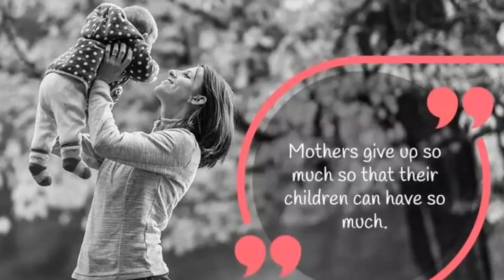Happy Mother's Day | Mother's Day 2021| Mother's Day Special Song |Mom's are Best Gift By God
We are cheering all mothers who plays different roles at different stages of life.

RavindraNath Jayanti
RavindraNath Tagore Jayanti Song
RavindraNath Tagore Birthday
RavindraNath Tagore Birthday Poem
RavindraNath Tangore Birthday Celebration

songs on mother's day in hindi
songs on mom hindi
songs on mother in telugu
songs on mothers day
songs on maa in hindi
songs on mom
songs on mother in hindi
songs on maa
songs on mother

mothers day status for whatsapp in telugu,
mothers day status malayalam,
Best mothers day status
status

mother day special

mother day

whatsapp status mothers love awesome video

whatsapp status mother and father

whatsapp status mother sentiment

whatsapp status mother video

whatsapp status mother and son

whatsapp status mothers day

whatsapp status mother love

whatsapp status mother and daughter

whatsapp status mother

whatsapp status mother songs

Mother's day special Whatsapp tatus video song

whatsapp status for mother and son

Mother's day special whatsapp status Meri maa whatsapp status mothers day

Best song for maa

Best Whatsapp status for mother

Best status video for mothers day

status mother
status mother in hindi

status mother and daughter

status mother and son

status mother and father

status mother song

status mothers day tamil

status mother day special

status mother love

status mother's day

mothers day whatsapp status video tamil,

mothers day whatsapp status song,

mothers day whatsapp status video download,

mothers day whatsapp status download,

mother's day whatsapp status video

Happy mothers day whatsapp status,

whatsapp status mothers day status

mothers day status in english,

whatsapp status mother's day status in hindi

status mother song

status mother love

status mother's day

status for mom

status for mother

status for mothers day

status for mother love

status for mom dad in hindi

status for mom and dad

status for mother day special

status for mother and father

status for motivation in hindi mother's day status

 mothers day status for whatsapp tamil,

mothers day status for whatsapp malayalam,

songs on modi

songs on mom

songs on maa

songs on mother

whatsapp status mothers day status songs,

whatsapp status mothers day status for what

mother daymother day special status

mother day special

mother day

mother's day card pop up

mothers day drawings

mother day card making easy

whatsapp status mothers day status download,

whatsapp status mothers day status english,

mothers day status in hindi,

mothers day status in bengali,

mothers day status nepali,

mothers day status video download

mothers day whatsapp status, mothers day whatsapp status video,

mothers day whatsapp status tamil,

mothers day whatsapp status malayalam,

mothers day whatsapp u
 mother day special status

mother day special

mother day

Gurudev Rabindranath Tagore birth anniversary
Ravindra nath tagore Jayanti
mothers day whatsapp status telugu,,
mother's day kab hai,
mother's day activity,
mother's day and father's day, mother's day